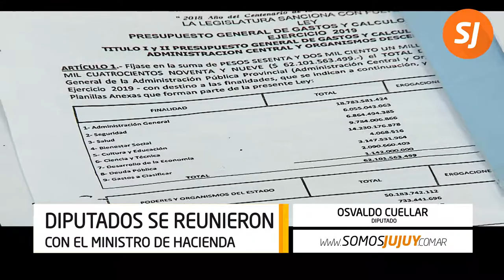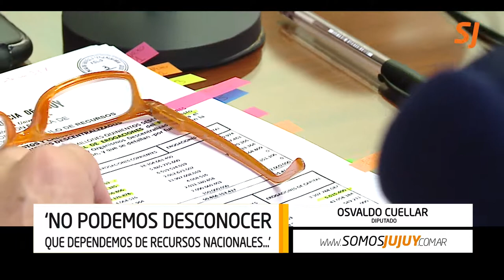Diputados se reunieron con el ministro de hacienda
El Ministro de Hacienda de la provincia de Jujuy fue interpelado por los diputados provinciales de los distintos bloques en la Legislatura.